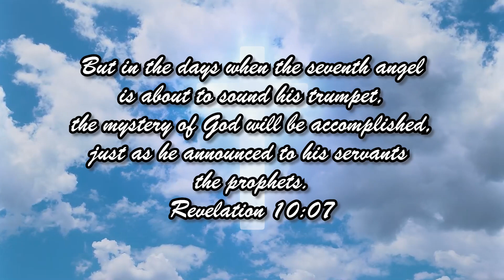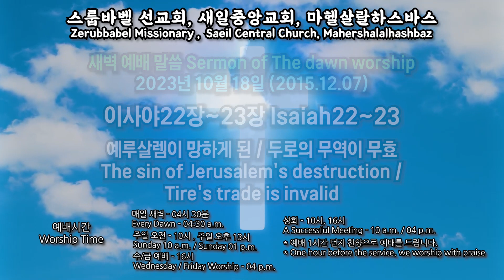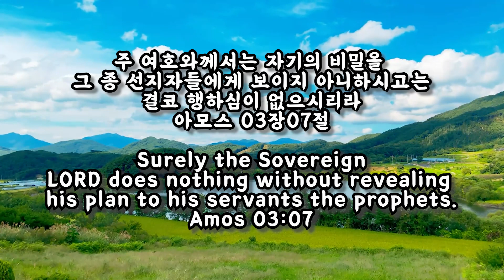스룹바벨 선교회 새벽 예배 Dawn Worship 이사야22장~23장 Isaiah22~23 2023.10.18 (2015.12.07)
스룹바벨 선교회 이사야 22장~23장 Isaiah 22~23 : 예루살렘이 망하게 된 죄 / 두로의 무역이 무효 The sin of Jerusalem's destruction / Tire's trade is invalid [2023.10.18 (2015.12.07) 수 새벽 예배 Wednesday Dawn worship]

5F 18, Guksabong 1-gil, Dongjak-gu, Seoul, Korea ☎ 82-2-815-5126(Church)